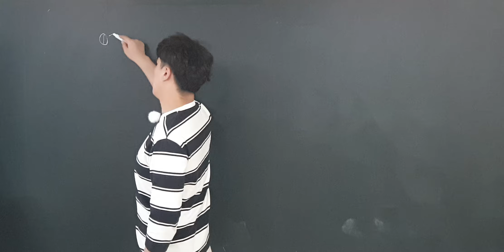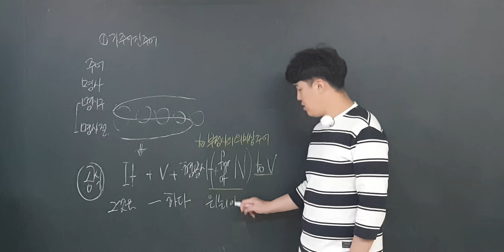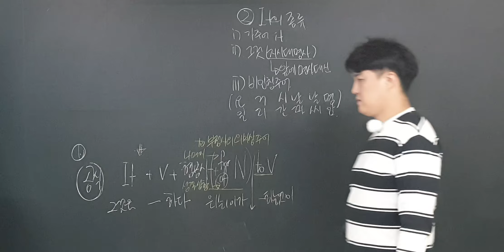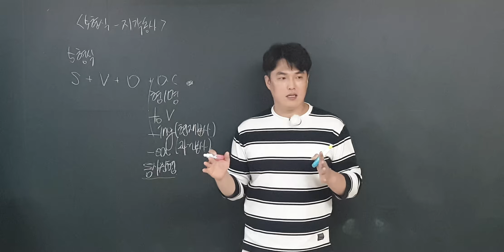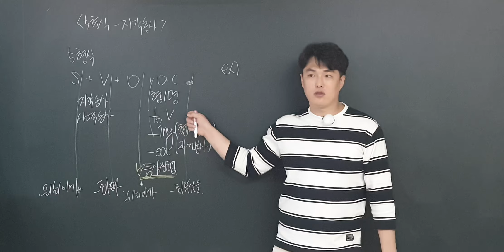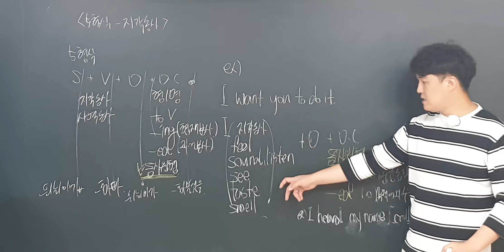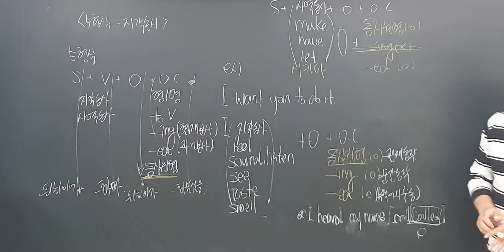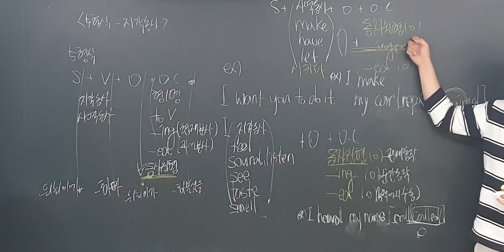중2 5단원 문법개념설명